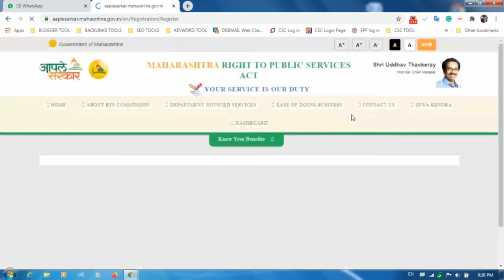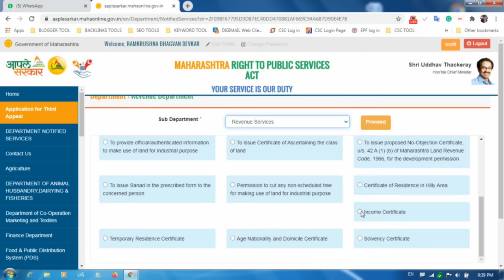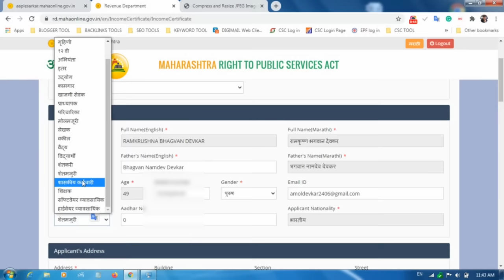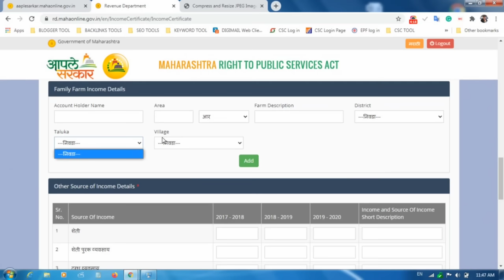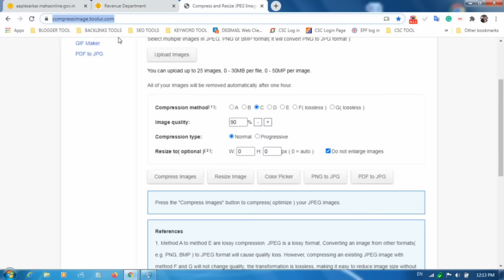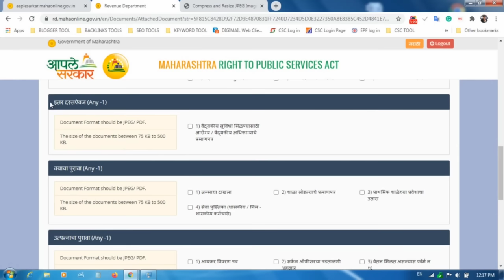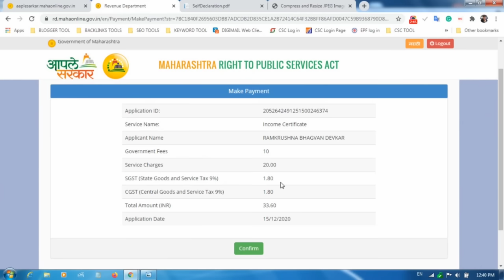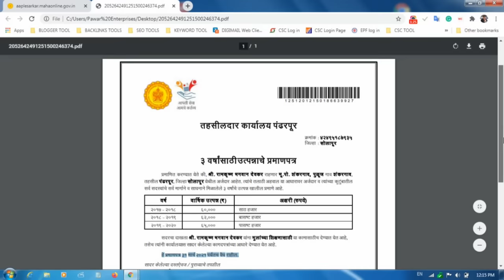Income Certificate Online Live in 2024 | How to apply income certificate Maharashtra Marathi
income certificate (उत्पन्नाचा दाखला) ऑनलाईन कसा काढावा? कागदपत्रे कोणती?  हे या VIDEO मध्ये आज आपण सर्व माहिती लाईव्ह पाहणार आहोत.

👇TOPIC COVERED👇
1. income certificate Online apply Maharashtra with proof

2. income certificate eligibility

3. aaple sarkar mahaonline registration

4. income certificate Online in Maharashtra

5. income certificate Online documents

6. income certificate document upload and compress

7. income certificate fees in Maharashtra and download

हा video संपूर्ण पहा आणि सर्व process तुम्हाला येथे मिळेल.